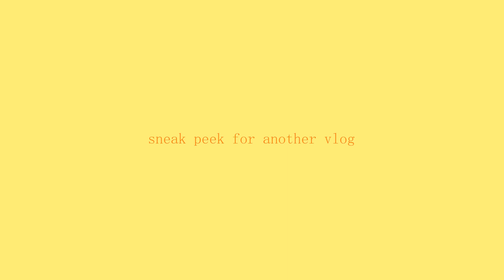We have arrived! Let's do a house tour | Rwanda Vlog 2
August 2, 2019* NOT 2018
Hi there

Lil' facts
• I was born on August 26, 1998 (20 years old)
• I study Drama-Acting at Royal Intitute for Theater, Cinema & Sound (2nd year now)
• I edite my videos with Adobe Premiere Pro

John